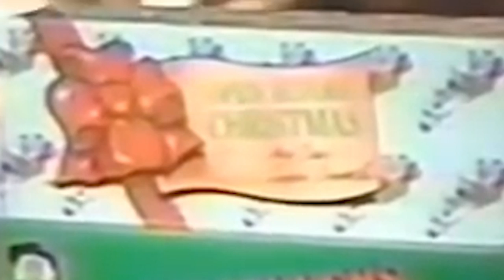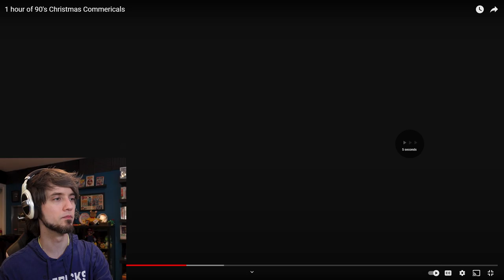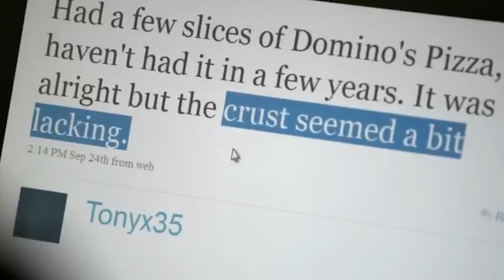Why are Christmas commercials so INSANE?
Peebs watches a bunch of classic Christmas commercials from the 90's (and 80's, maybe? - not sure.) There's Nintendo 64 commercials, gameboy, Sega Genesis, Sony Playstation, McDonald's, Coke SANTA PACKS, a bunch of cereal like Fruity Pebbles and Cookie Crisp, Oreos, and more! BUY A HALLMARK CARD!